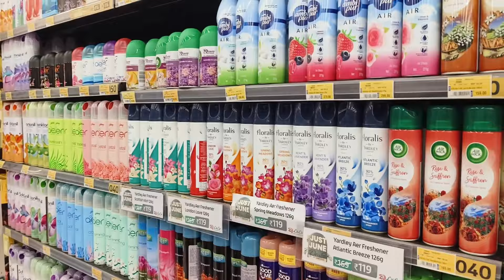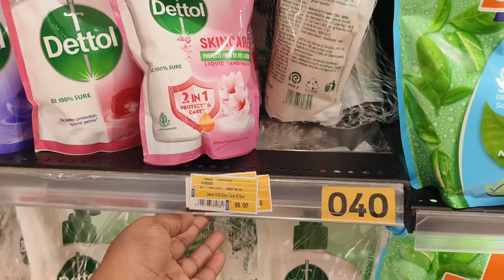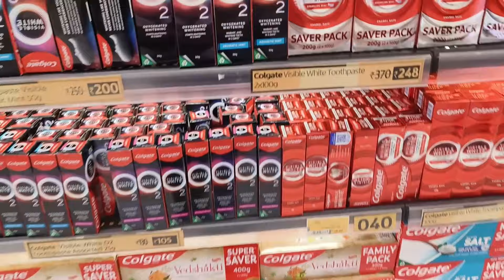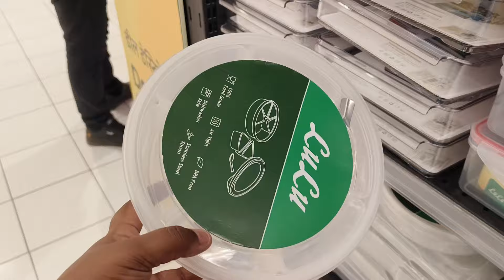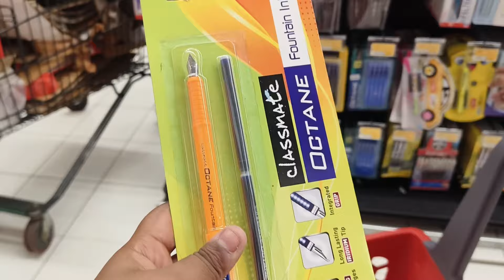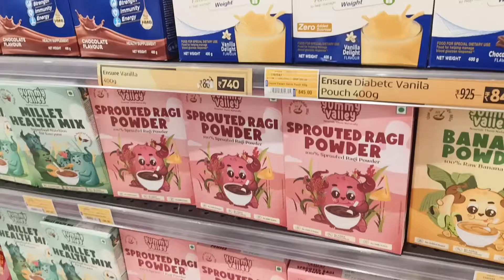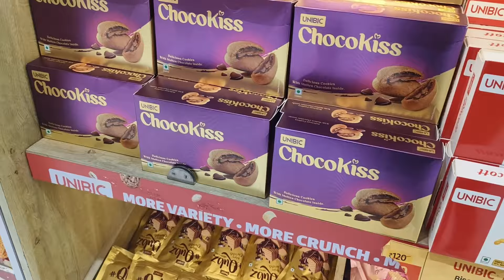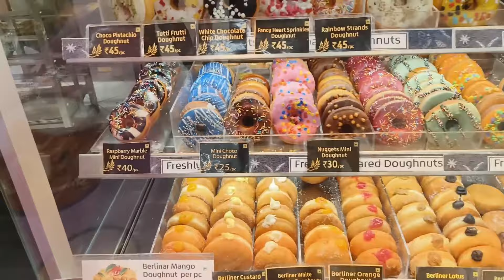Lulu Mall Lucknow 2024 | Biggest Sale Ever | Lulu Hypermarket Sale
Lulu sale 2024

The best part about Lulu Mall is that it is so huge and large that you can spend your whole day enjoying and shopping.

The biggest attraction of this mall is Lulu Hypermarket. It occupies almost half of the mall area and has everything which you can think. Bread, butter, jam, pasta, cake, pastry, donuts; you daily need items; veg as well as non-veg food and what not.

===EXPLORE LUCKNOW===